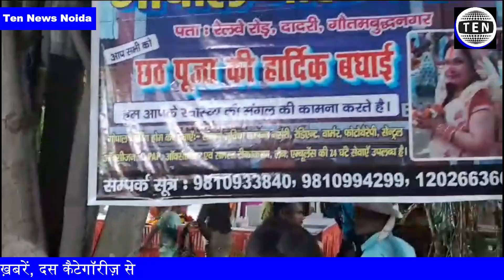Greater Noida: छठ महापर्व की महिमा और भव्य आयोजन को लेकर क्या बोले श्रद्धालु